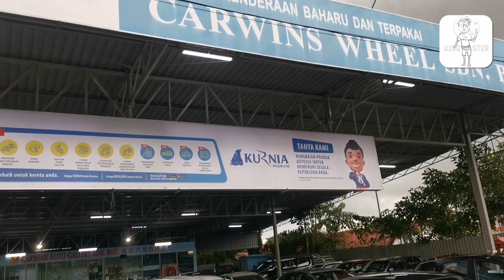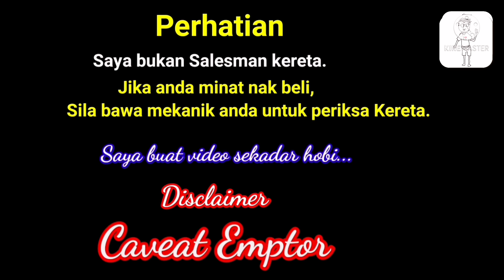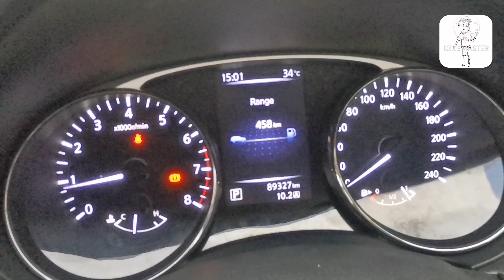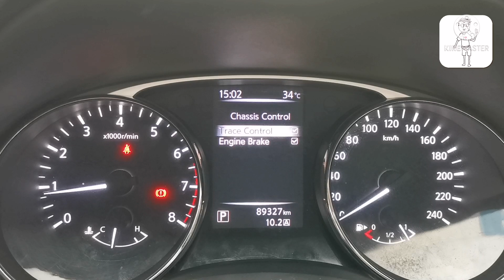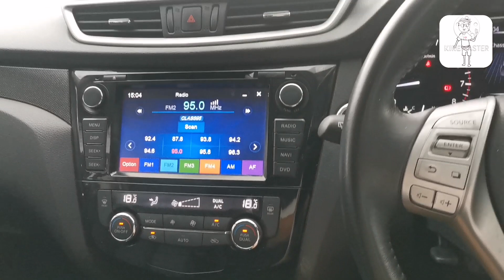SUV baik & murah, Tapi....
Call Welson 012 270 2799
Carwins Auto Gallery
Jalan Skudai, JB.

Nissan XTrail
Mazda 6
Proton persona
Mercedes GLC 250
Honda civic Fb
Perodua Alza
Mitsubihsi Lancer
Honda Jazz
BMW X1
Toyota Camry
Hyundai SONATA
Toyota innova
Toyota Alphard
HOnda STREAM 1.8
Honda City
Toyota Wish 1.8
HOnda Accord
Toyota Estima 2.4
Mitsubishi Outlander 2.4 AWD
Toyota Vios 1.5 E
Toyota Vellfire
Hyundai Elantra
Proton Iriz 1.3 (A)
Toyota hilux terpakai
NIssan Xtrail
Toyota CAMRY
Mercedes A250
Nissan Grand Livina
Toyota Harrier 3.0
Ford RANGER
Suzuki SWIFT
Toyota Alphard
Toyota Vellfire
Toyota Innova
Honda BRV
Nissan X Trail impul